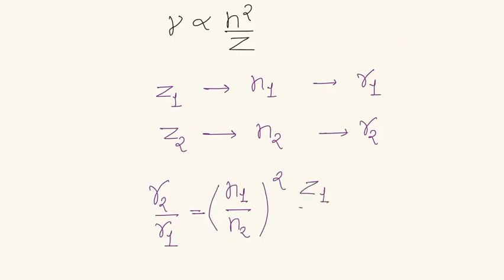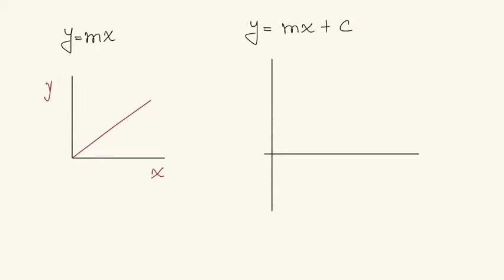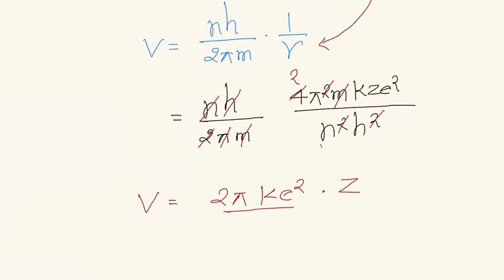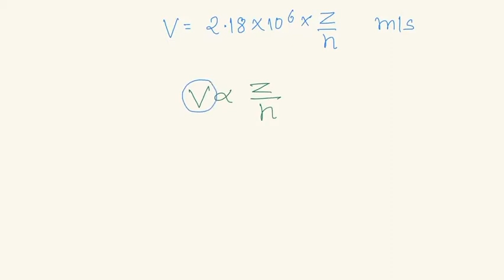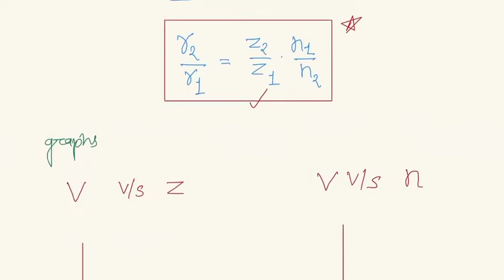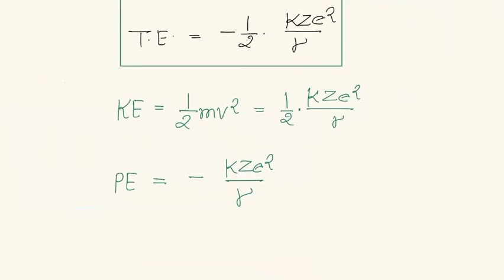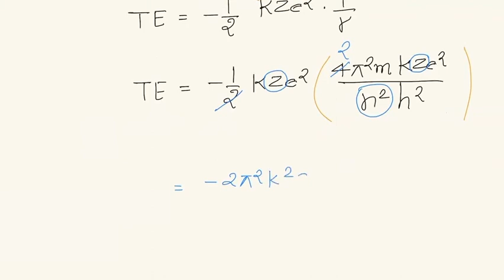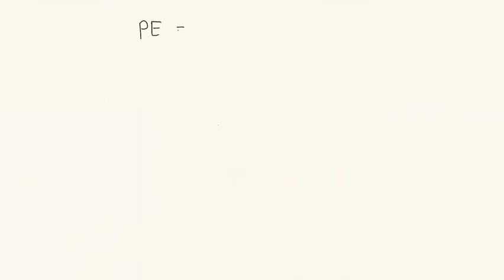Atomic Structure l L- 7 l Lalit SIR | NEET/JEE